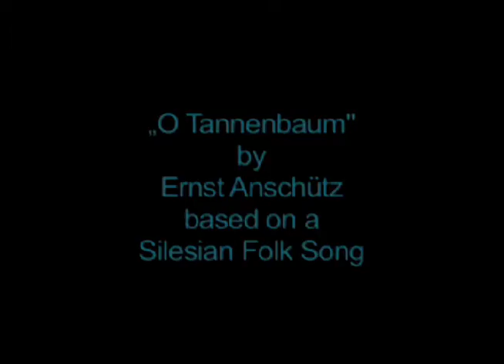Thereman #47 - „O Tannenbaum" on the Theremin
In celebration of the Yuletide, I play „O Tannenbaum" on the Theremin.